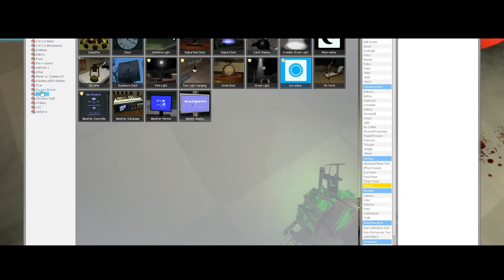FNAF Gmod Season 7 - Episode 12: The Geode Clone Part 2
Freddy and the Fredericksons team up with the Black Ice Frostbear Clone to play the second challenge made by Thanos.